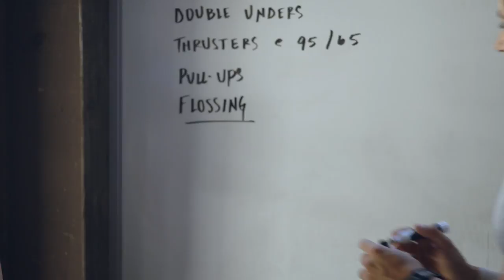Fearless Nation: Flossing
Did you know that 80% of people don’t floss? Not only does flossing maintain oral health, but research suggests it may benefit your heart too. Have a cardio routine? Consider incorporating flossing into it.

We’re on a mission to inspire a more Fearless Nation. Because a few small changes today can make a huge impact on your health tomorrow. Check out some tips and tricks for healthy living and see where there’s room for improvement in your life. Still with us? Good. That means you’re already well on your way to LiveFearlessSC. More at LiveFearlessSC.com.